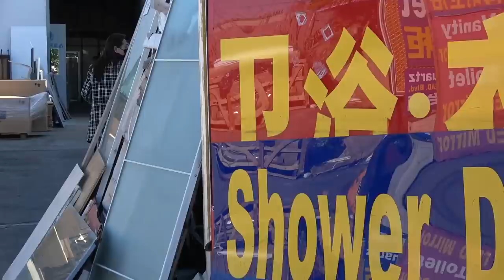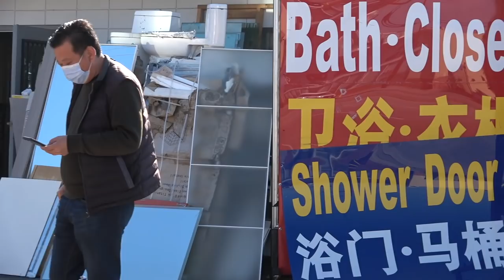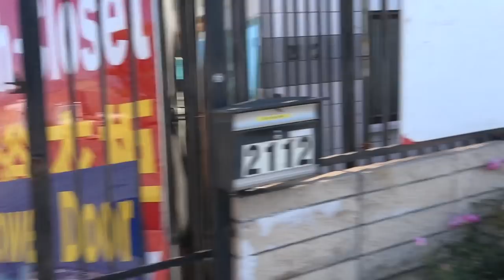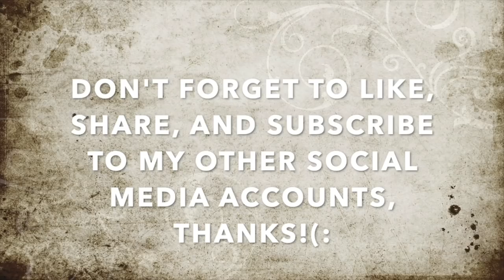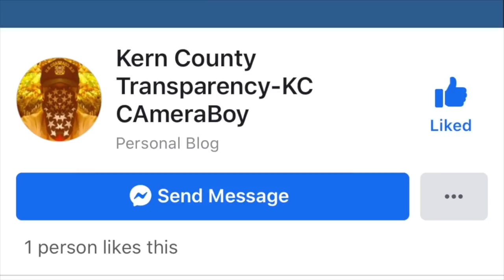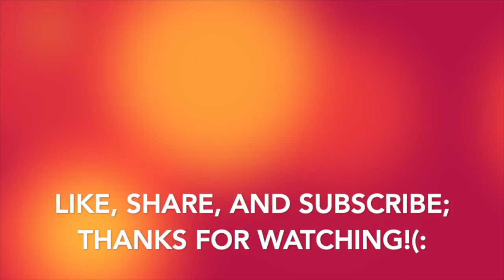Hypocrite Darren Calls The Cops On Me For Filming, Then Proceeds To Film Me Back-1st Amendment Audit